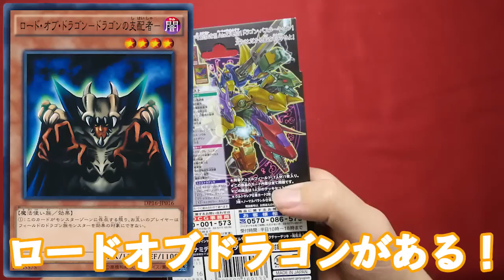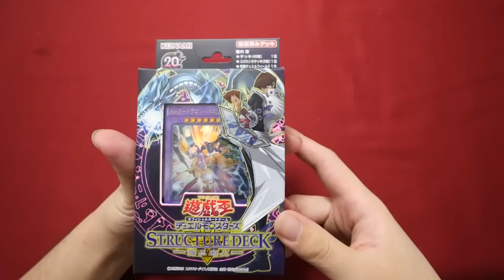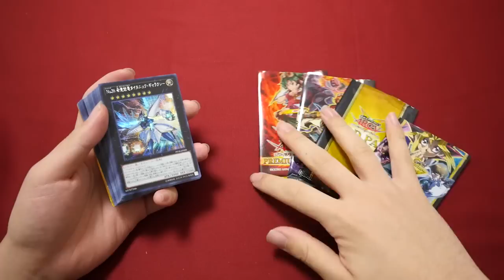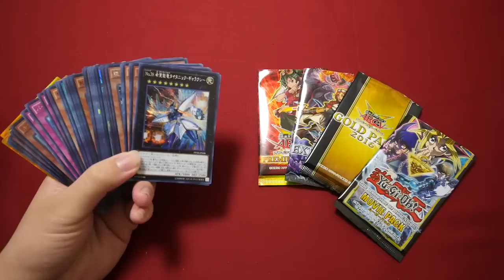【遊戯王】1万円福袋から大量のパックが……！【トレカの洞窟さん】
しゃまTwitter

★過去動画★

【ヤバい】恐怖のカードゲームを開封してみる【妖怪ウォッチ？】(Mystery card game,MizukiShigeru)

20年前のポケモンカード！イラストだけでも価値がある【復刻版じゃないよ】old pokemon cardgame

【※閲覧注意】世界で一番怖いカードゲームを開封してみた【学校の怪談】japanese horror cardgame

【ハリーポッター】現代社会を生き抜くために今使いたい魔法ランキング【TOP10】harrypotter top10 spells